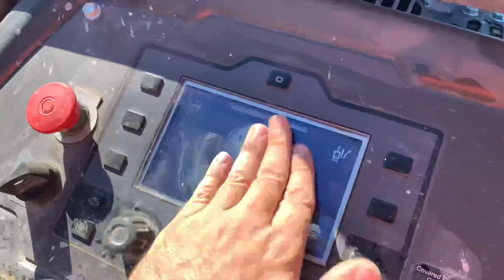What is the point of saw cutting ?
Concrete cutting explanation